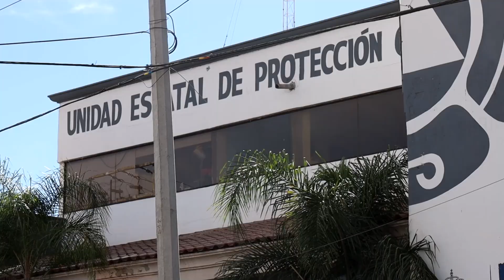Pronóstico de lluvias y descensos de temperatura para las próximas horas: PC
Arturo Galindo Cabada, Coordinador Estatal de Protección Civil ( PC), comenta que en la parte de la región Laguna se están presentando algunas lluvias aisladas, el pronóstico es que para hoy y mañana continúen dichas lluvias.